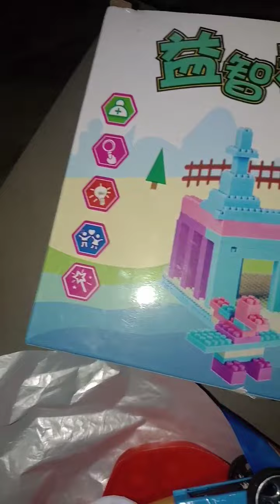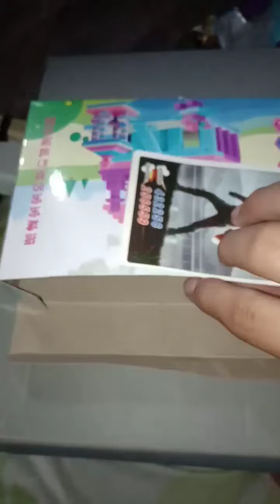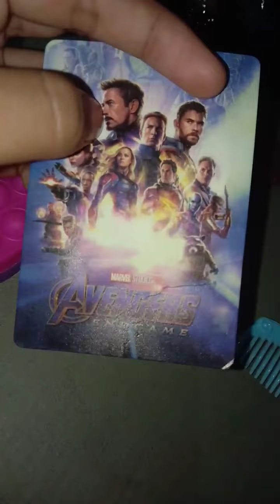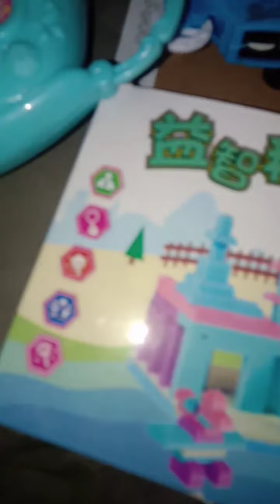VARIETY OF TOYS | POP IT | SLIME AND ETC.